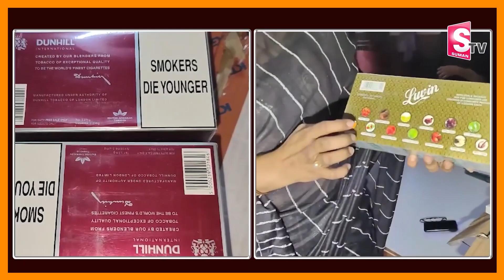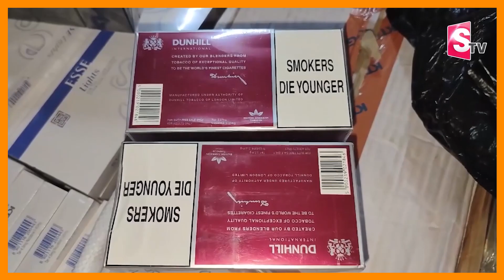నగరంలోకి కొత్త సి గరెట్..! Vigilance officers | Cigarettes | Visakhapatnam Latest Updates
Watch►నగరంలోకి కొత్త సి  గరెట్..! Vigilance officers | Cigarettes | Visakhapatnam Latest Updates

Suman TV Archieves is Telugu News YouTube Channel Across Telangana and AP Telugu News Gives Covering Political News, Sports News, Entertainment News, Comedy Telugu Web series, Tollywood News, Film News, Movie Promotions, Telugu YouTube Channel 24/7